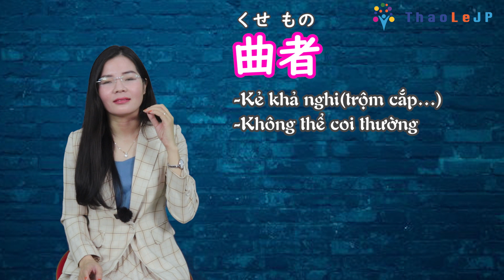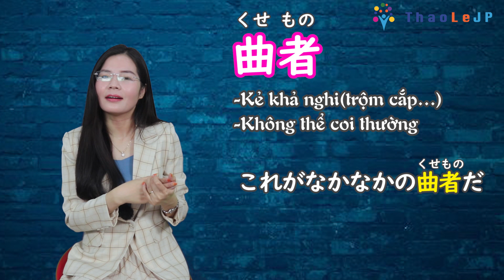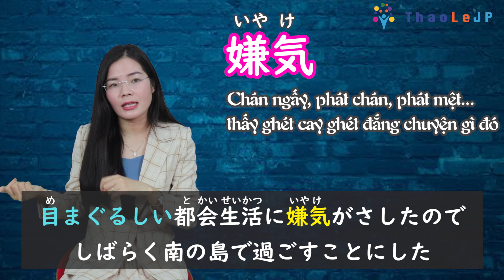Kanji N1 N2_Kanji dễ nhầm cách đọc 4